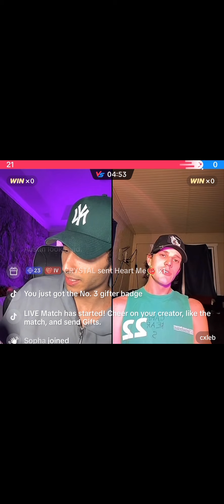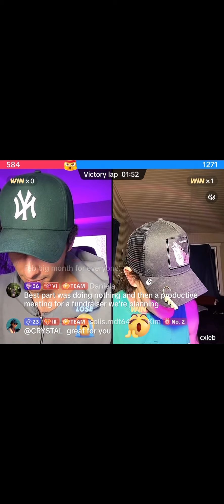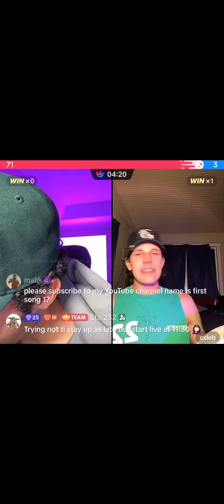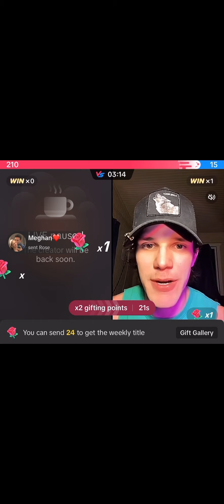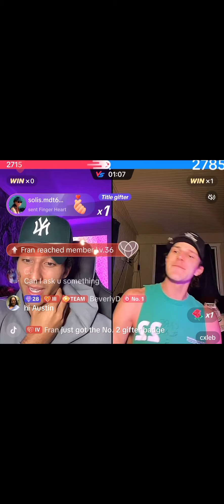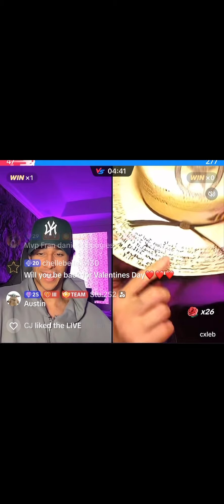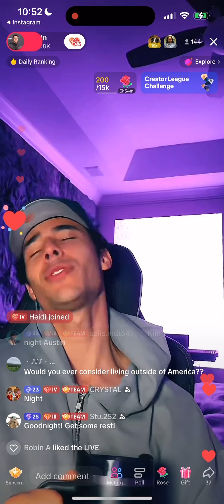A team live 1/29/24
I missed first couple mins